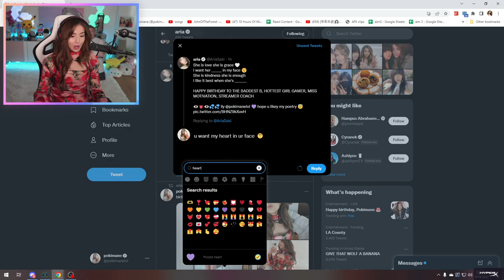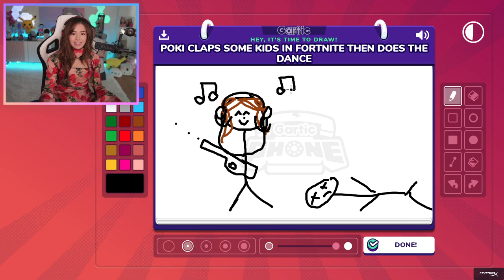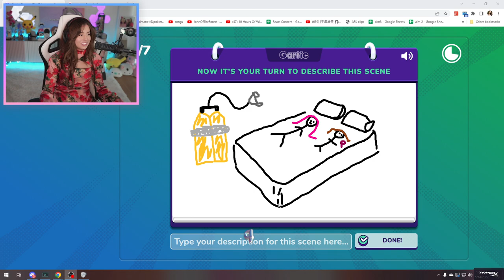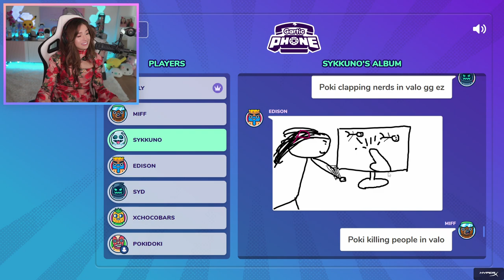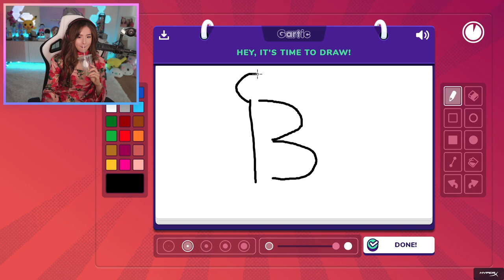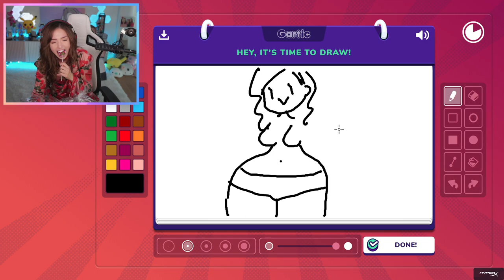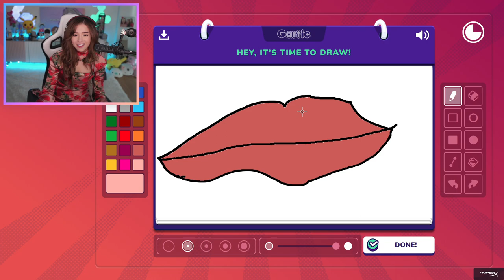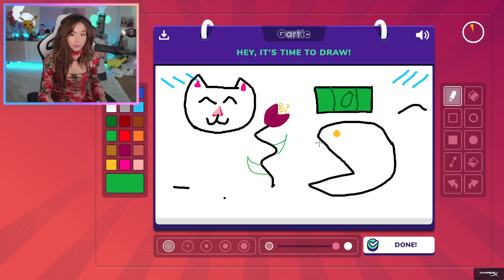MikiKeiVod "Pokimane" QUEEN POKI'S BDAY PARTY | Gartic Phone | Sykkuno ,Lily and edison ^_^ 05|14|22